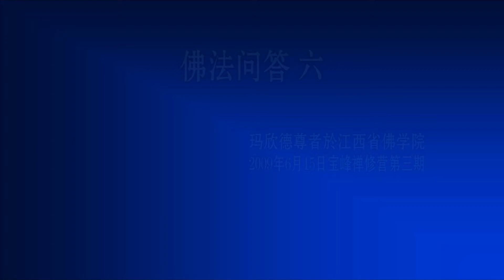55 問答五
2009年寶峰禪寺阿毘達摩
瑪欣德尊者 Ven. Mahinda 講解